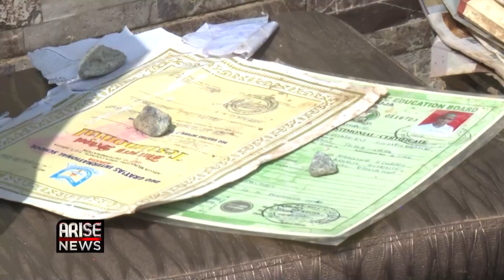FLOOD: RESIDENTS BLAME GOVERNMENT